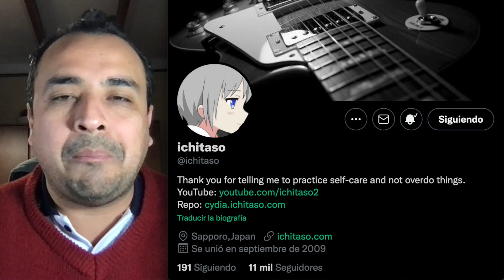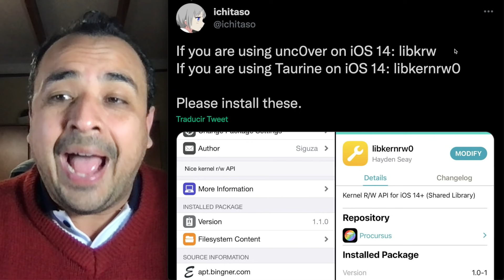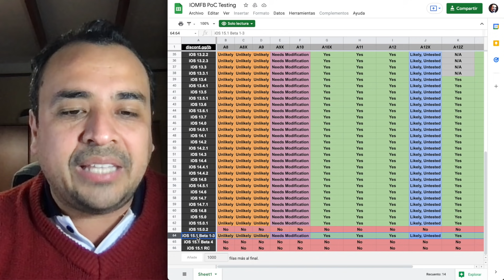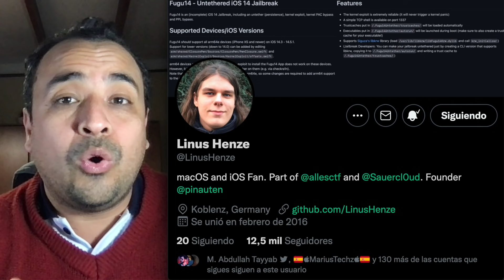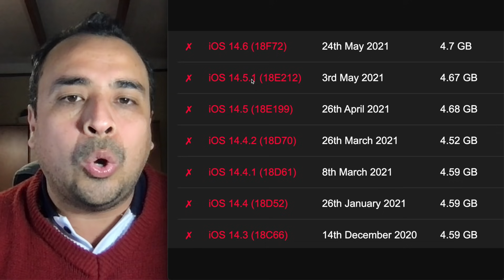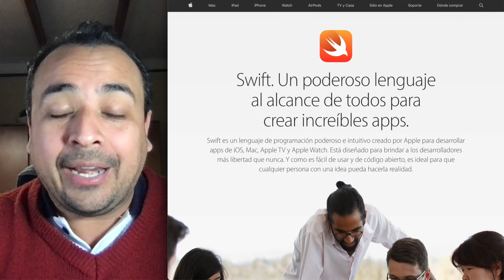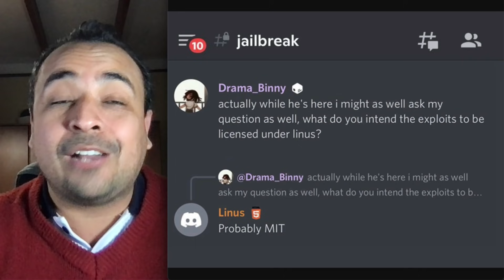FUGU14 JAILBREAK UNTETHERED 🔥 IMPORTANTES MEJORAS ¿ESTÁS PREPARADO?